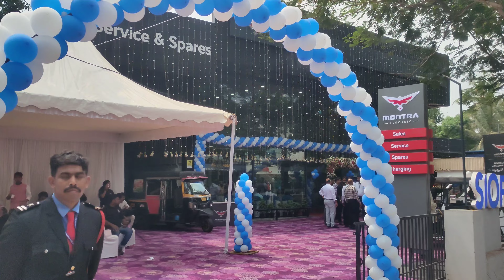മോൻട്രാ ഇലക്ട്രിക്ക് ഓട്ടോ കോഴിക്കോട് വിൽപനആരംഭിച്ചു| montra electric auto sale started at kozhikode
മോൻട്രാ ഇലക്ട്രിക്ക് ഓട്ടോ കോഴിക്കോട് വിൽപനആരംഭിച്ചു| montra electric auto sale started at kozhikode @Auto.life.kerala

Siopa Automobiles LLP
Authorised Dealer of Montra Electric Super Auto kozhikode
Mancavu Mini Bypass
Near ThiruvanOor,